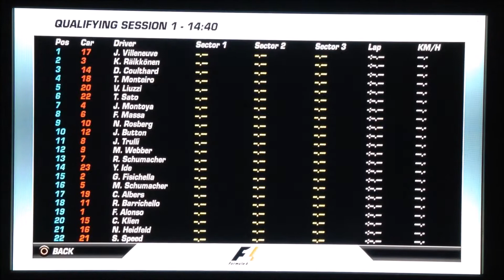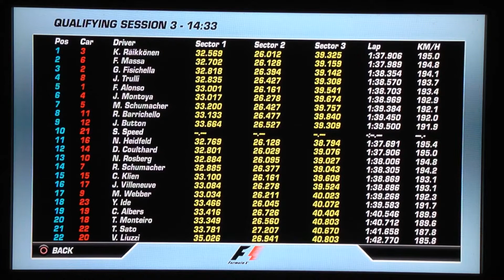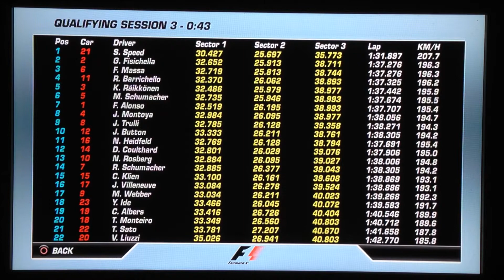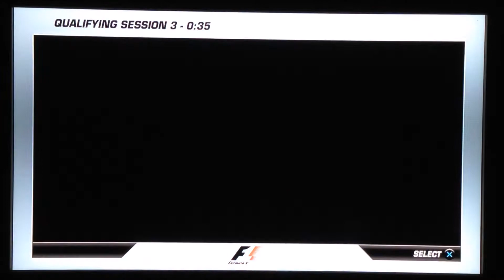F1 Championship Edition (PS3) - Scott Speed Toro Rosso in Melbourne Race Weekend, Part 3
Scott Speed's Toro Rosso is preparing for Saturday Qualifying in Melbourne.
Feel the power of the V10 engine too.
:D

Game: F1 Championship Edition
Developer(s): SCE Studio Liverpool
Publisher(s): Sony Interactive Entertainment
Series: Formula One (Video Game Series)
Platform(s): PlayStation 3
Release Date(s): December 28, 2006 (Japan),
January 2007 (North America),
March 23rd, 2007 (PAL)

Game Mode: Single Player - Race Weekend
Team: Toro Rosso
Driver:  Scott Speed
Track: Melbourne - Australian Grand Prix
Race Distance: 10%
AI Difficulty: Easy
Crash damage: On
Session(s) Selected: Qualifying